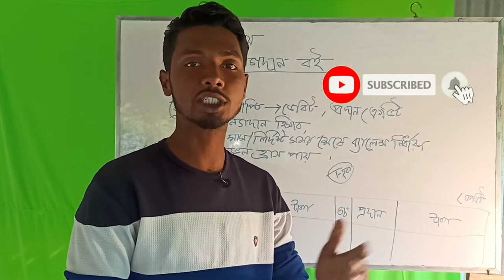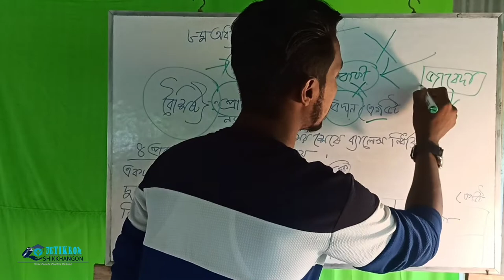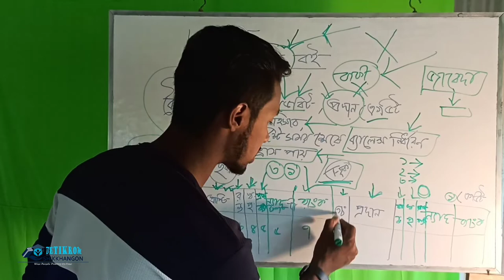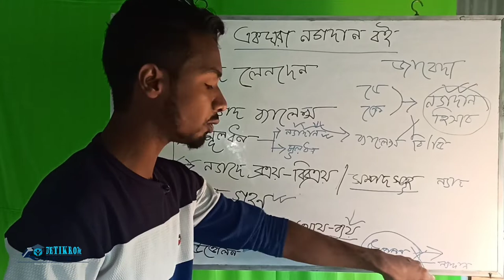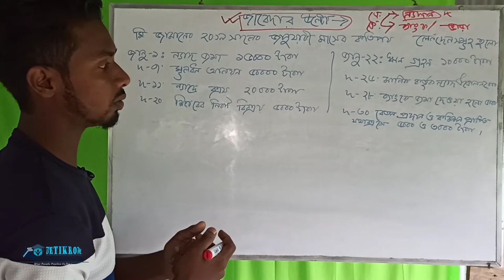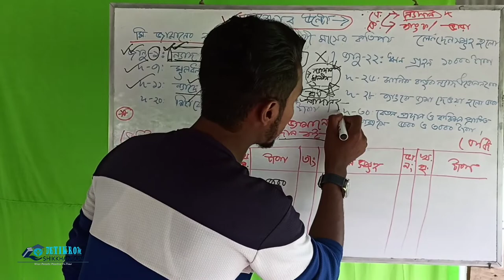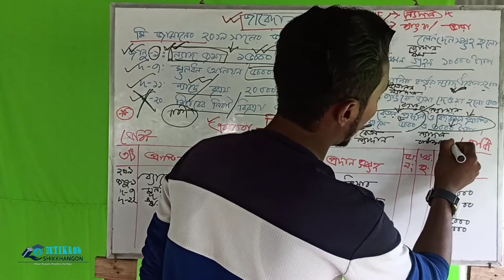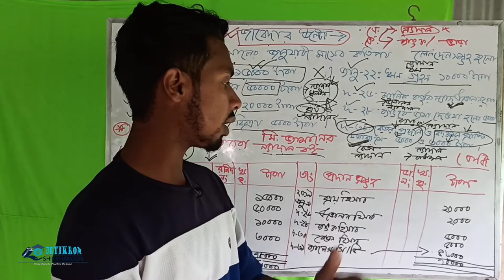যে নিয়মে নগদান বই করলে আর ভুল হবে না || একঘরা নগদান বই || হিসাববিজ্ঞান || Ismail Sir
In this video I have shown "Cash Book'" from the book of 9-10th Accounting. এবং আলোচনা করেছি নগদান বইতে কোন কোন লেনদেন অন্তর্ভুক্ত হবে না? কেন হবে না? আর কিভাবে নগদান বই এর অংক করতে হয়। ইকটি একঘরা নগদান বইয়ের অংক করে দেখিয়েছি।

So, Today's Topics: Accounting Course in 26 Classes: নগদান বই || একঘরা নগদান বই।

And a say, I will be shown in this channel some idea & technique to learn something better.
In my Classes I will be also showing -

*Accounting 9-10,
*Finance 9-10 &
*Mathematics 5-10
*Board Question solving
*Resolving Classes

Student's Always Remember "Wise people practice on time". তাই তোমাকেও সময় মতো অনুশীলনের মাধ্যমে শিখতে হবে। ভিডিওটি দেখার পর অবশ্যই বাসয় প্রেকটিস করবে। কারণ নিয়মিত অনুশীলনই পারে সাফল্য বয়ে আনতে।

আজকে আমরা শিখব নগদান বই করার সহজ পদ্ধতি।

√ up next 🙂: নগদান বই||একঘরা নগদান বই।

A special thanks to: Md Abu Bakar Siddique
Category: Education

Take care!!☺☺
আল্লাহ হাফেজ!!!🥰🥰🥰